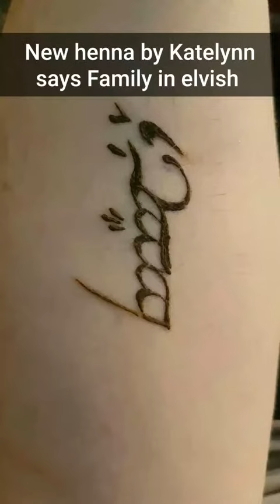Snapchat my story 8.12.16